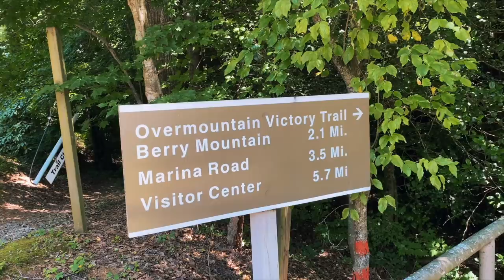GONE FISHING! MAKING MEMORIES AT THE LAKE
GONE FISHING! ▬▬▬►Van As Base Camp For Family Lake Trip
BANDITS ROOST COE CAMPGROUND, FAMILY, FISHING, HIKING AND BLACKSTONE GRIDDLE
This week will forever be known as Father's Day Week for us.  We loaded up the van and the new Mini Go trailer with our kayaks, eBikes and paddle boards and headed to our local COE lake campground.  And we had a blast as our family came to spend the day with us for most of the week.
Griddle Meal: Reverse Seared Ribeye Steak on the Blackstone Griddle
Q & A: How To Easily and Quickly clean your Blackstone Griddle
Amazon Store
Table Of Contents For Video:
00:00 Loading Van And Packing For A Van Trip
04:30 Checking In At Bandits Roost COE Campground
06:05 Celebrating Father's Day With Family
08:39 Learning To Fly Fish For Pan Fish From A Kayak
11:29 Nature and A Beautiful Lake Front Sunset
12:30 Owen and Maggie Catch A Bass On The Fly Rod
13:35 Lynn Paddles To Dam and Discusses Beauty Of The Lake
15:39 Hike Overland Victory Trail
19:07 Laughter Of Family Makes A Grandfather Smile
20:52 Reversed Sear Ribeye Steak On Blackstone Griddle
25:30 Q&A: How To Easily Clean Blackstone Griddle
30:52 How We Pack To Leave A Campsite With Kayaks and eBikes